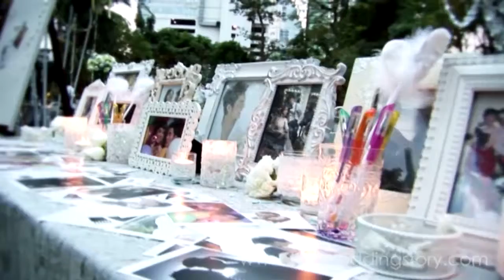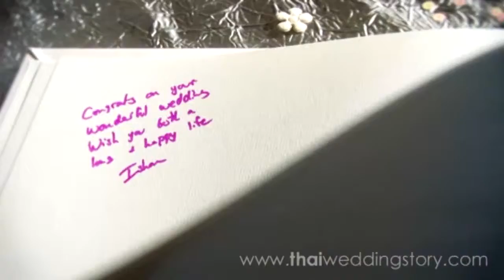TWHDV P1849 Wedding Reception Tong+Kame @ Sukhothai